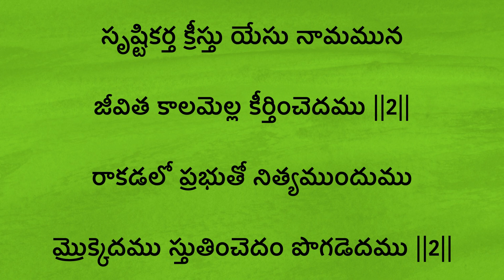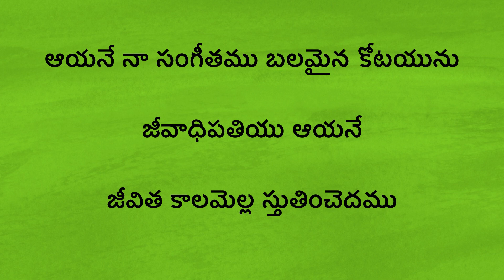Ayanea naa sangitamu blameina kotayunu